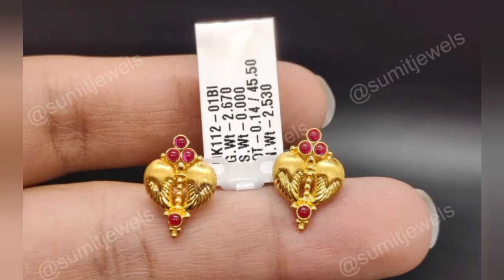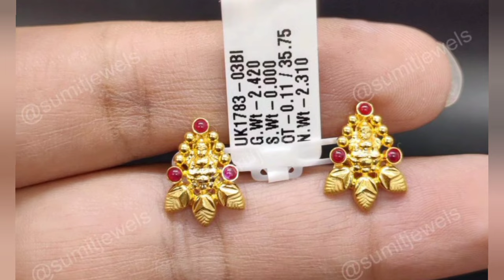😱ಕೇವಲ 4-6gmನಲ್ಲಿ ಗ್ರಾಂಡ್ ಆಗಿ ಕಾಣುವಚಿನ್ನದ ಓಲೆಗಳು!ಎಷ್ಟೊಂದು ಕಲೆಕ್ಷನ್ಸ್ ಇದೆ👌/Gold earrings designs/Studs